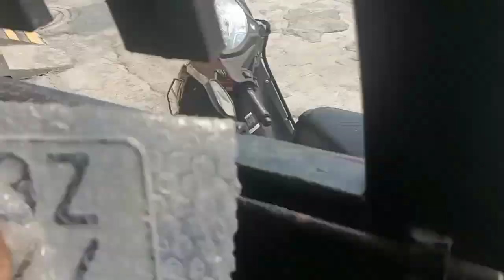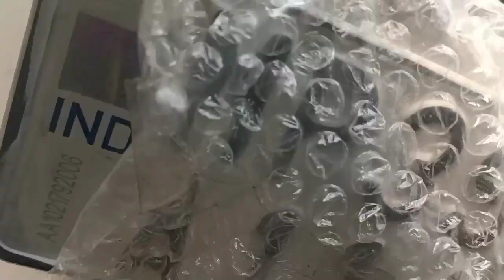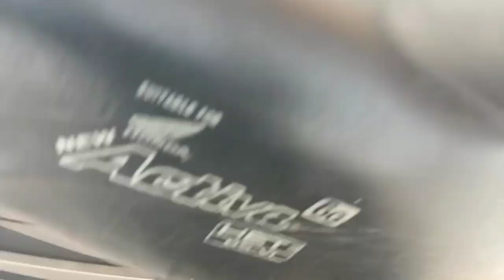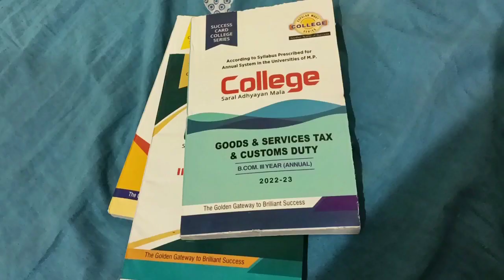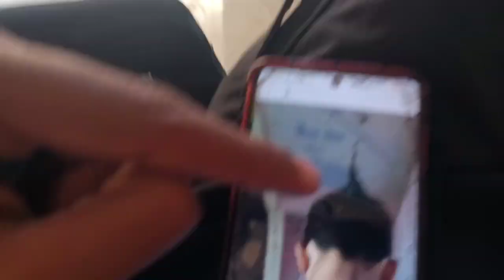yee kya hua mere sath || New hair style 🤦🥺